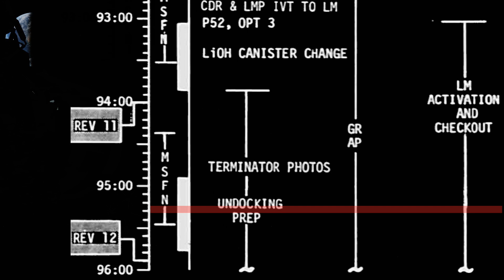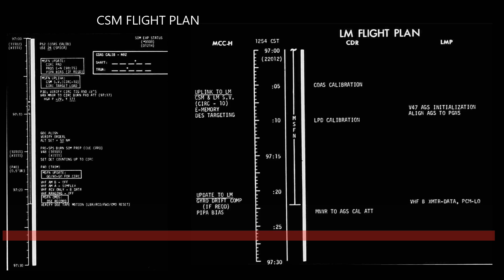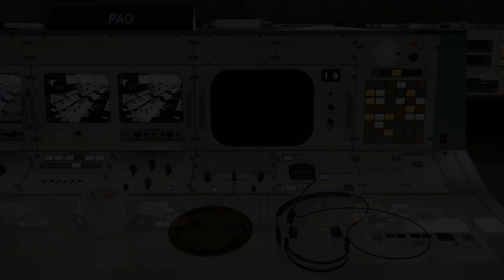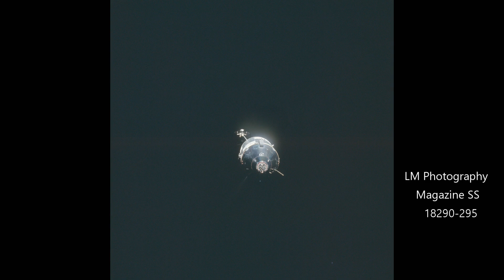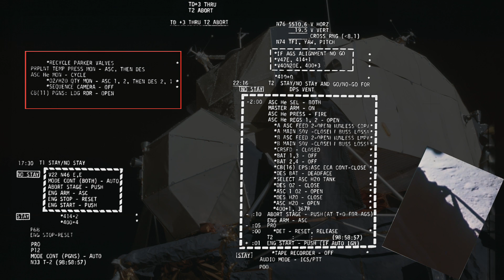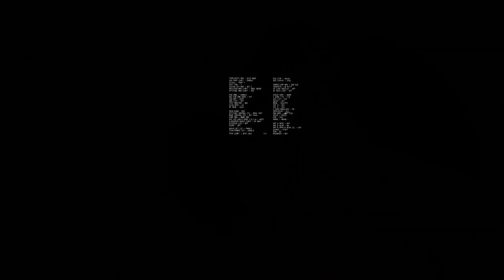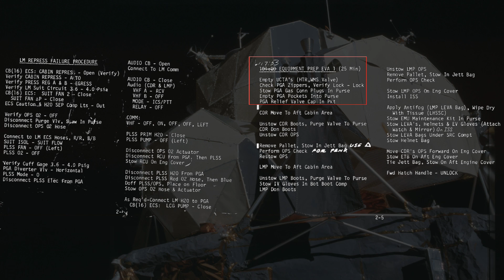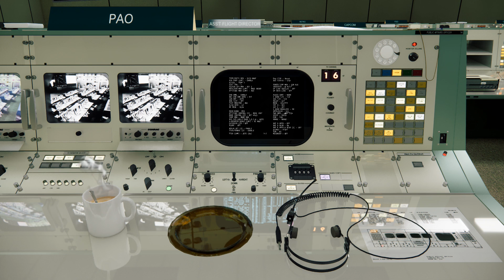Apollo 16 - Full Mission Day 5 (Landing at Descartes)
The fifth day of the mission starts with a wake up period, followed by Young and Duke transferring to the Lunar Module Orion and checking out the LM systems prior to undocking. After undocking, Ken Mattingly, alone in the Command Module Casper encounters a problem in the back up system for the Service Propulsion System engine which means the circularisation burn could not be completed. The crews were told to close the gap and station keep with each other in case a re-docking became necessary and the LMs Descent Engine was needed to help them get home. After several orbits of evaluation, it was determined that Young and Duke could attempt the 5th lunar landing, which occurred some 5 hours late. The coverage ends with the crews sleep period.

Note: During the mission the CSM and LM radio loops were separated with 2 CapCom's in communication with each spacecraft. The audio for Ken Mattingly in the CSM is not available complete. Some of the comms he had are included but it should be noted that this is incomplete and only recorded by PAO on this loop sporadically.

All video/audio/pictures courtesy NASA

Where TV/film/pictures are not available I have used Orbiter  simulator video.

All media courtesy NASA

My thanks to the following:

Robin Wheeler for his expertise in everything Apollo especially the photo index and the checklists
Johannes Kemppanen for providing checklists and documents
Ed Hengeveld for the sending of numerous photographs in the series
Paolo Mangili for his amazing MOCR which continues to enhance these series.
Rob for the Apollo 16 news coverage used in the PAO sequences

It is highly recommended to the viewer to read along with the audio on the Apollo 16 Flight Journal and the Apollo Lunar Surface Journal